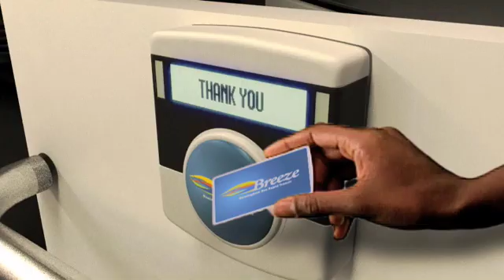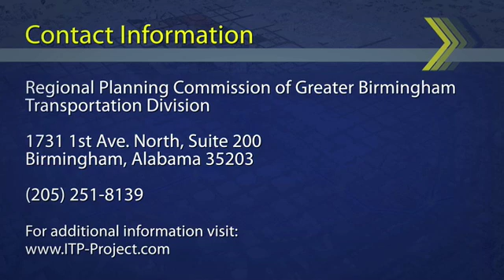Birmingham BRT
Produced by NC3D for AECOM, the Regional Planning Commission of Greater Birmingham, and the In-Town Transit Partnership, this animation follows a proposed Bus Rapid Transit (BRT) route linking five popular downtown destinations in Birmingham, AL. Created to demonstrate the advantages of BRT, key features of the system and highlight projected development along the route, this video allows Birmingham residents to envision exactly how BRT will look and function in their city.

This animation was produced using 3D Studio Max and custom green screen actors.  One of most complex elements was combining information from so many sources to create a forward-looking mass model of downtown Birmingham.  We combined existing and proposed project information including: new urban design standards, the Lyric Theater renovation, preliminary designs for a new multi-purpose stadium and entertainment district, massing for new neighborhood development, new UAB medical facilities and the proposed Railway Park, intermodal center and realignment of I-20-59.